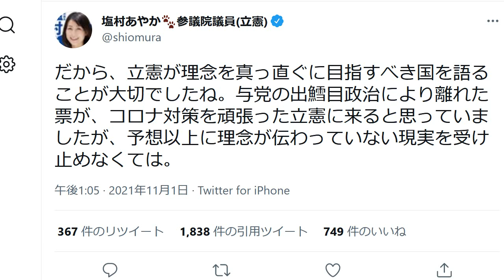立憲民主党・塩村文夏が大炎上「コロナ対策を頑張った」